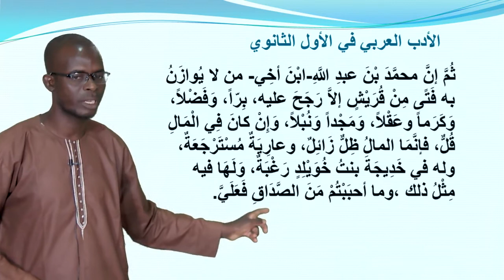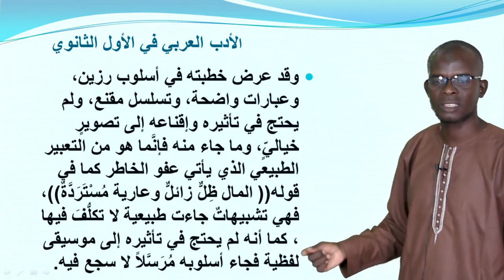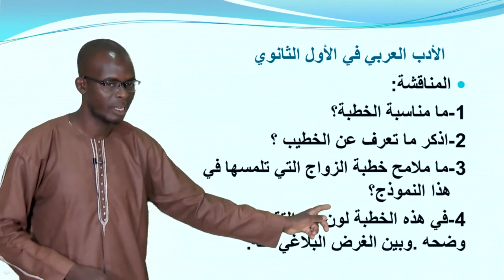10è Litterature Arabe leçon3